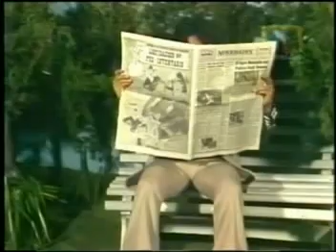Gotita de gente